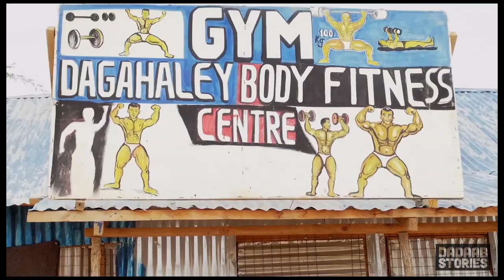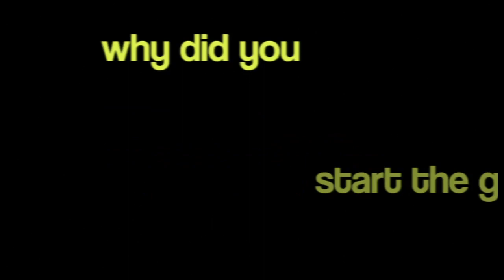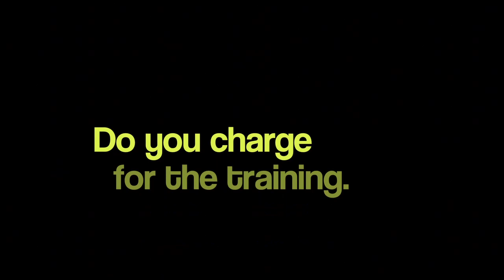The Gym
'The Gym' follows the story of Yusef who runs the Dagahaley Fitness Centre, Dadaab camp's only gym. Arriving at the camp in 1992 at three years old, Yusef, started the gym to foster healthy living for those in his community.

Written, directed and edited by Ramah Hawkins
Camera- Ramah Hawkins
Cast- Yusuf Noor Ismael